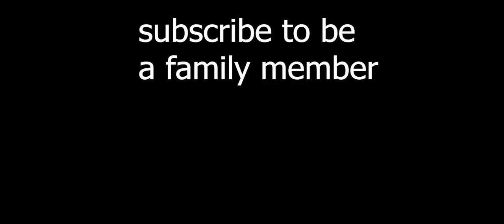zombie city survival#gameplay#zombie city survival gameplay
Zombie City Survival Gameplay (Android, iOS) - Part 1

Zombie City : Survival is now available on Android you can download through Google Playstore